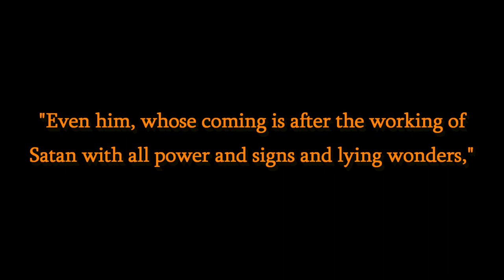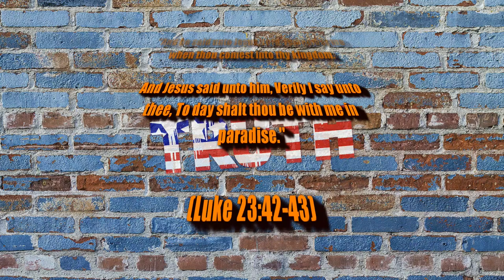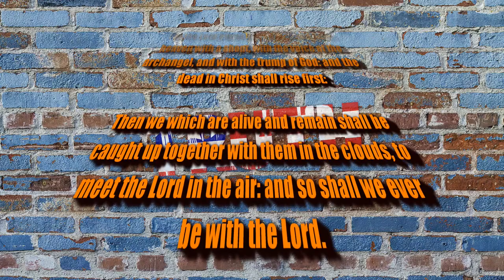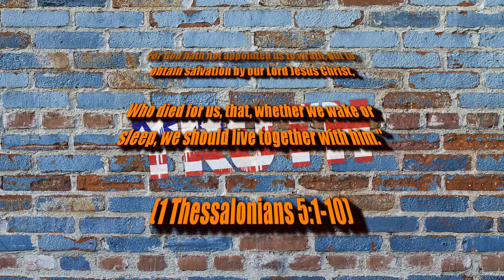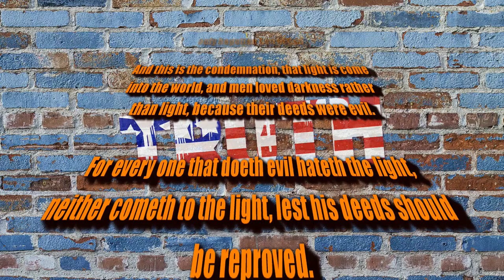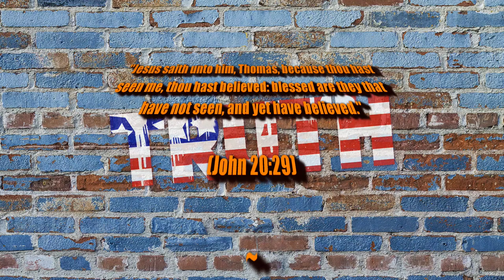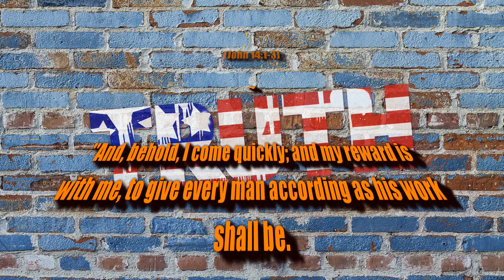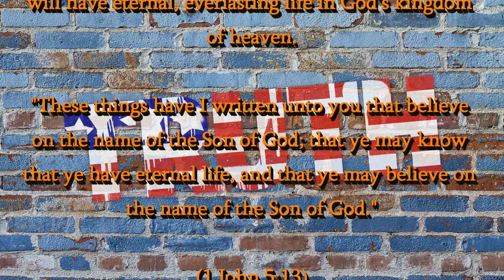OLD-SCHOOL TRUTH TO MEET THE LORD IN THE AIR | PRAISE JESUS THE RAPTURE IS IMMINENT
1. (Acknowledge the Problem: We have all sinned,

2. (Discover the Solution: Jesus)

3. (Respond: Believe, Repent, Confess,
lives.

of heaven.

(1 John 5:13)

(Acts 2:21)

(Ephesians 2:8-9)

Original Imagery:
EastFlower99 / Pixabay

Scriptures:
Authorized King James Version